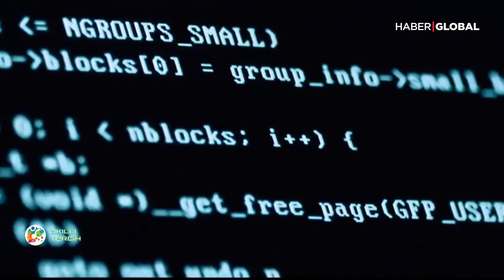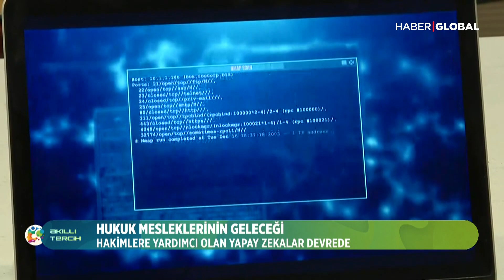Yapay zeka hukukta işsiz bırakır mı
14 yıldır Türkiye’nin en çok dijital içerik üreten ve izlenen eğitim programı Akıllı Tercih, 1-31 Temmuz arası her gün Haber Global’de!